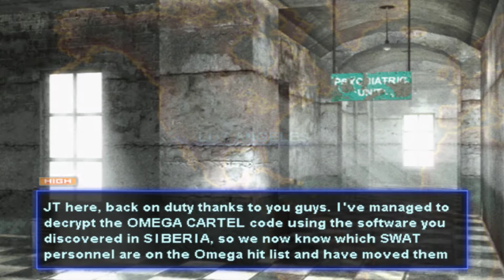SWAT: Global Strike Team - PCSX2 - Mission 12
Campaign playthrough of SWAT: Global Strike Team - PS2 - Mission 12